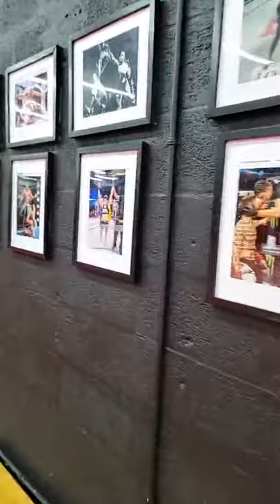Mariya Agapova - Instagram Live - (2021.05.27) - /r/WMMA